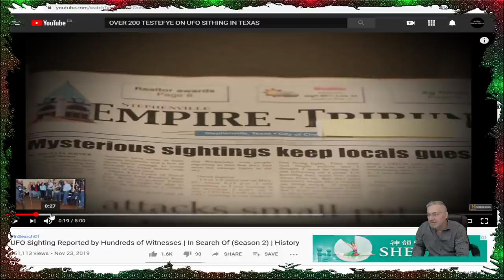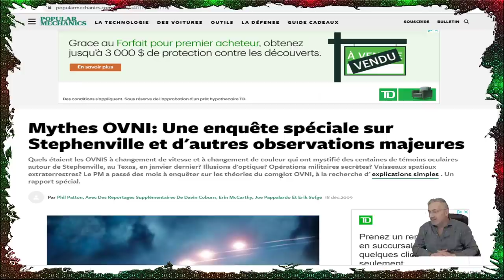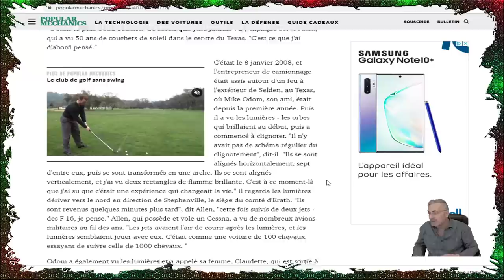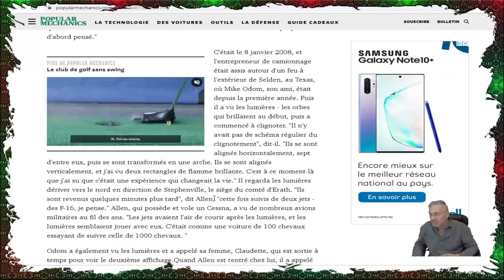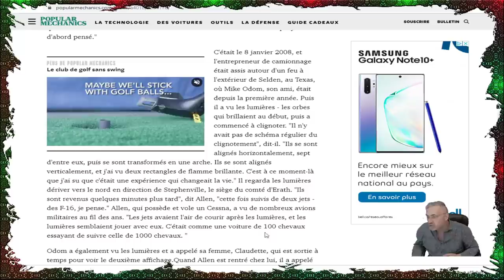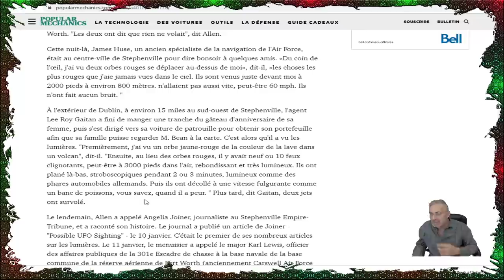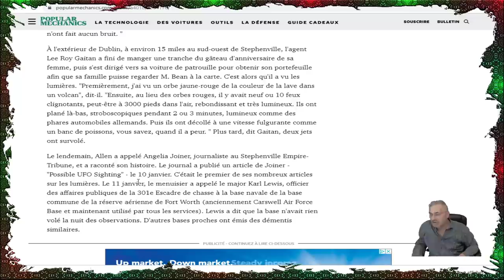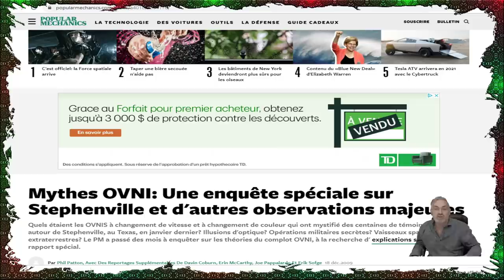EXCLUSIF; UNE HISTOIRE D,OBSERVATION D'OVNI DE PLUS DE 200 TÉMOINS AU TEXAS!